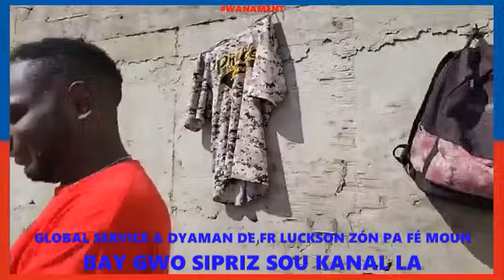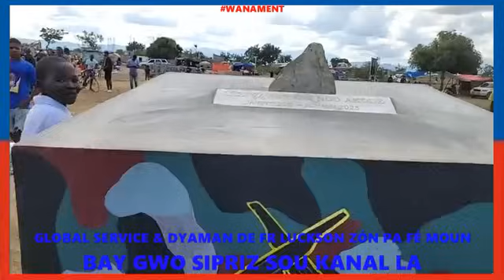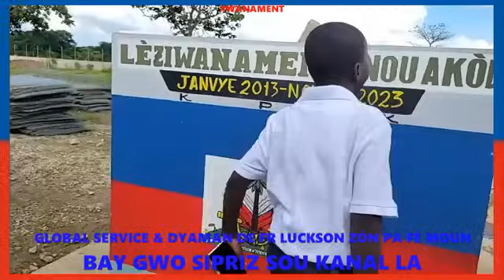❤️ Dyaman & Global service ak fr Luckson zòn pa fè moun ateri sou kanal la yo rankontre Black mayous